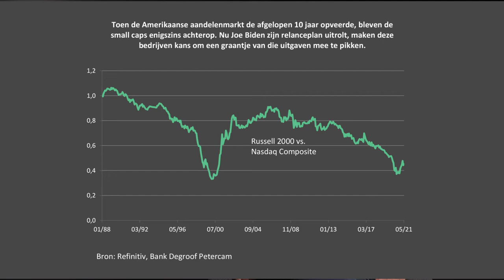Bidenomics: welke impact op economie en aandelen?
Het Amerikaanse economische beleid van Joe Biden wordt intussen Bidenomics genoemd. De president en zijn regering zijn vastberaden om met massale overheidssteun de coronacrisis te overwinnen. Maar tegelijk worden belastingverhogingen in het vooruitzicht gesteld om die uitgaven te compenseren. Verneem van Hans Bevers wat het effect zal zijn van al die maatregelen.